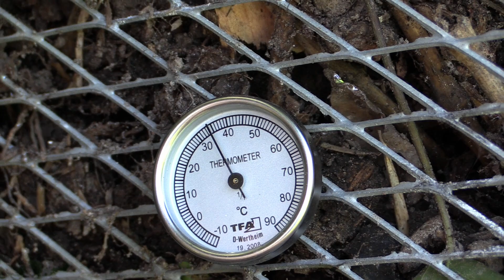Gartenrundgang - 02 - Teil 1 - 10-Juni-2016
Bitte entschuldigt die massiven Tonschwankungen! Ich weiß nicht warum meine Kamera zwischendurch solche Probleme bereitet.

Willkommen zu meinen zweiten Gartenrundgang in diesem Jahr. Ich hoffe das dieser nicht zu lang für Euch geworden ist aber ich habe sogar die eine oder anderekleinigkeit vergessen. trotzdem musste ich einen Zweiteiler draus machen...
Die Wassermelonenchallenge wird zwar nicht erwähnt, aber auch hierzu sieht man einen Fortschritt.